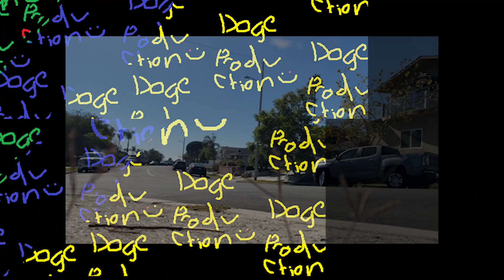Destruction - Joseph Perrine LOST BITS [Doge Productions]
Damien is once again forced to read a script cooked up bye the Joe himself